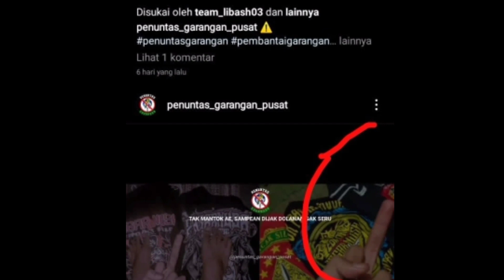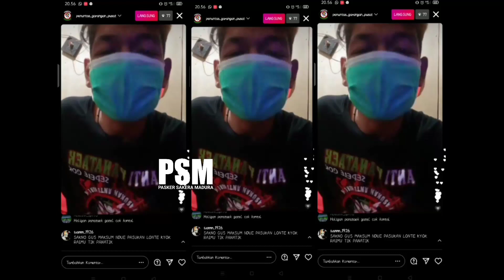S4NG4R!!! OKNUM PENCAK SILAT!! B1K1N UL4H L4G1 | IKSPI DAN PAGAR NUSA SANTAI 🤔